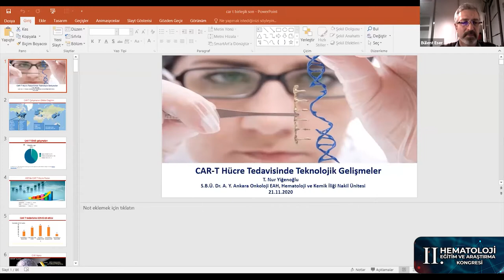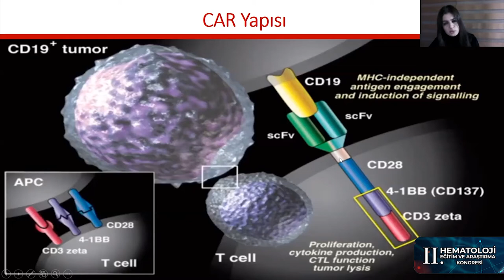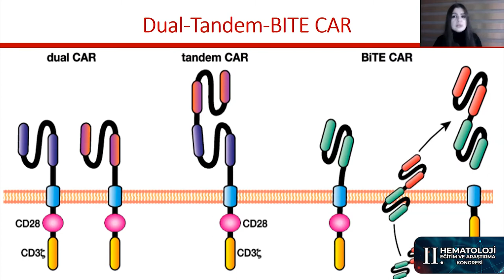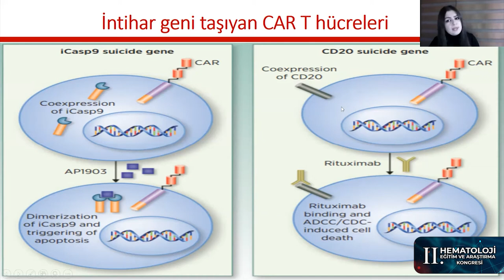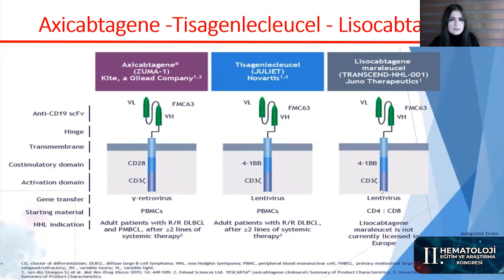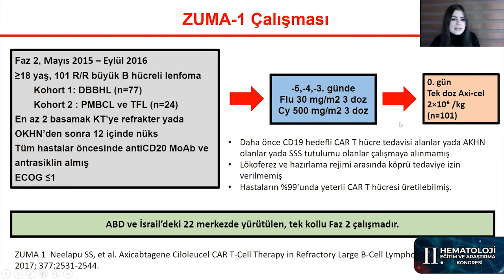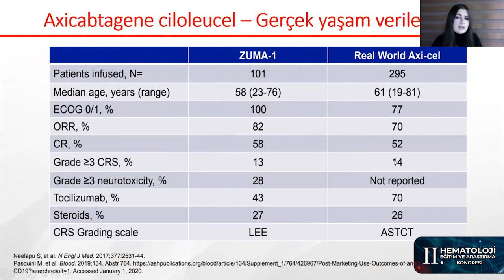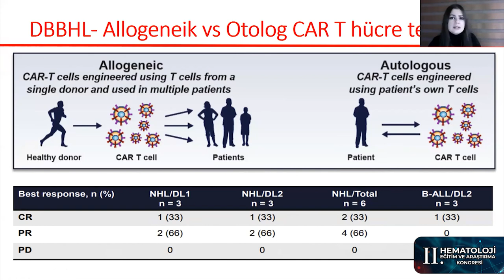Nüks/Dirençli DLBCL’da CAR-T Hücre Tedavisi | Dr. Tuğçe Nur Yiğenoğlu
Online olarak gerçekleştirdiğimiz II. Hematoloji Eğitim ve Araştırma Kongremiz'de Hücresel/İmmun Tedavi Oturumu

Konu: Nüks/Dirençli DLBCL’da CAR-T Hücre Tedavisi
Konuşmacı: Dr. Tuğçe Nur Yiğenoğlu
Oturum Başkanları: Dr. Bülent Eser, Dr. Erdal Kurtoğlu, Dr. Güven Çetin